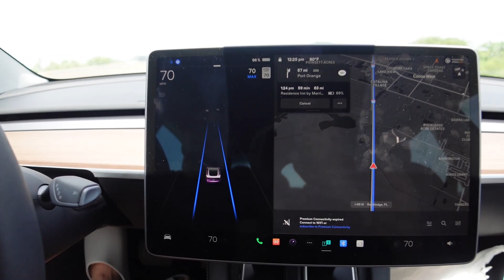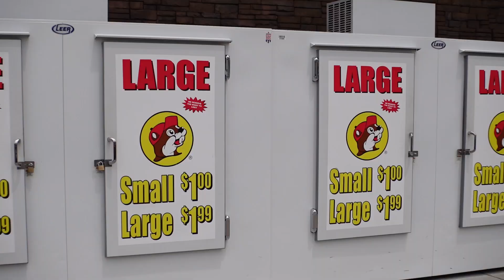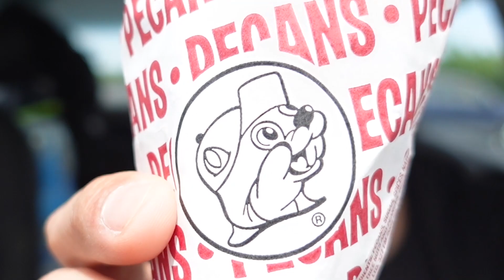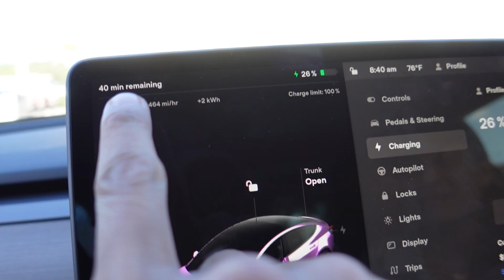Exploring FLORIDA WATERS to Catch FISH!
In this video, we tried our luck catching fish in Florida both from shore and from a boat! Will we catch something?

Fishing gear we use (paid links):

Main baitcaster we’ve used to catch fish
Awesome spinning reel for saltwater fishing, works for both lure and snagging hook fishing
A little cheaper substitute for the spinning reel above
Main lure we use to catch wild Pacific Salmon in Alaska!
Cost-effective waders that will get the job done!

Other stuff we use:

Vacuum sealer we use to process our fish and keep them fresh!
You’ll need some vacuum sealer rolls too!

Camping Gear:

Coleman Dark Room Tent to block the sun for a good night sleep!
Very portable Coleman bottletop propane camp stove
Portable Coleman camp table
Portable tabletop grill
Stanley All-in-One Boil and French Press
Fry pan we use for all of our camping trips